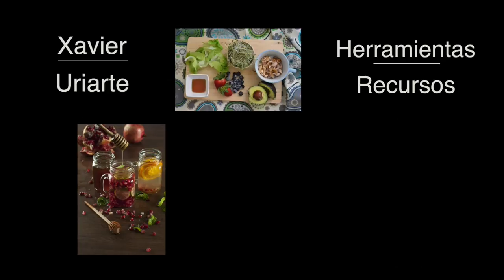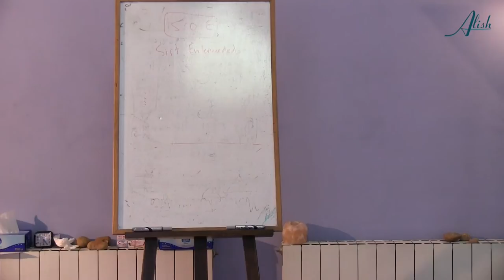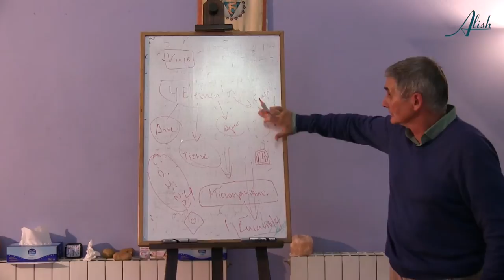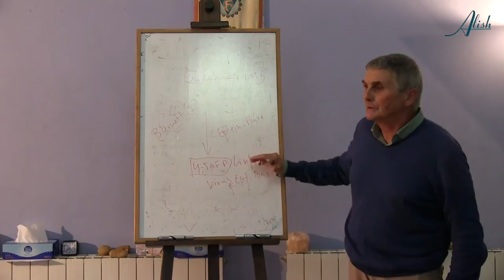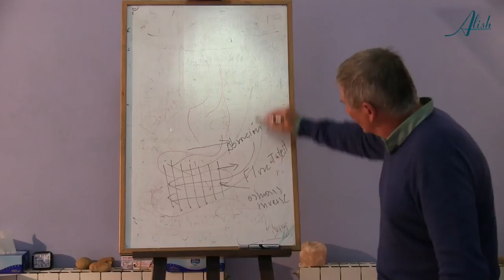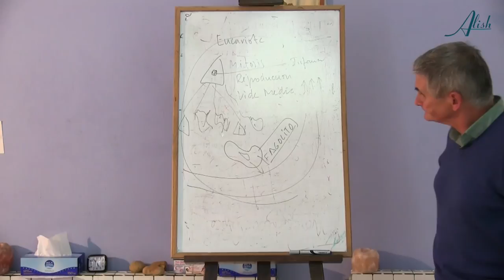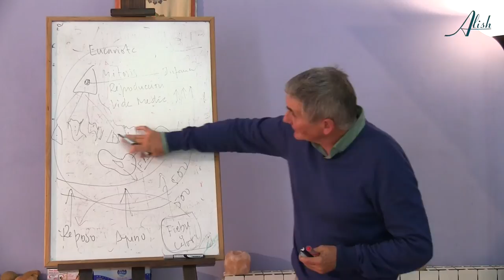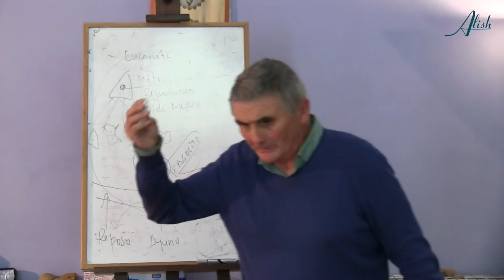QUÉ HACER CUANDO PASAMOS UN CÁNCER 1/3 · La importancia del terreno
TALLER IMPARTIDO POR EL DR. XAVIER URIARTE EN BARCELONA
El cáncer suele ser un largo proceso en la vida de una persona durante el cual los pacientes necesitan de un acompañamiento vital, y un pausado asesoramiento sobre cuáles son los mejores recursos a utilitzar en cada caso.
El dr. Xavier Uriarte concibe el cáncer como una enfermedad colectiva en la que toda la familia debe colaborar y como un viaje por los cuatro elementos de los cuales provenimos (aire, tierra, agua y fuego). Con él entenderemos el funcionamiento de las células eucariotas, el papel de los microorganismos en nuestro cuerpo, y la autorregulación de nuestro propio organismo con la producción de los anticuerpos.
La importancia del terreno, o de nuestra capacidad inmunitaria o de fagocitación de nuestro organismo. Los recursos que tenemos para cuidar de nuestro sistema inmunitario para que esté en buena forma y poder afrontar la constante limpieza que nuestro organismo necesita.

Un reportaje de Alicia Ninou (Alish)
publicación 13 julio 2017

Dr. Xavier Uriarte
Licenciado en medicina
Màster en medicina naturista
Investigador en cáncer y en alteraciones neurológicas
Autor de libros sobre dieta, neurología y cáncer
Ejerce como médico en la ciudad de Girona

14 de octubre de 2016